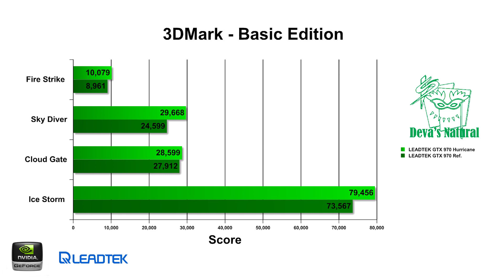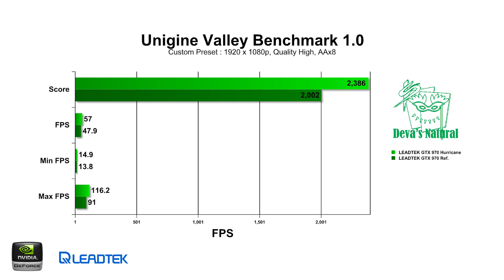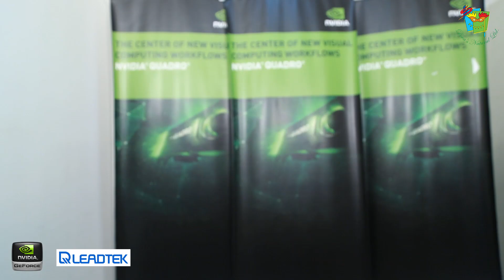รีวิวเปรียบเทียบ Leadtek GTX 970 ref กับ Leadtek GTX 970 O.C.